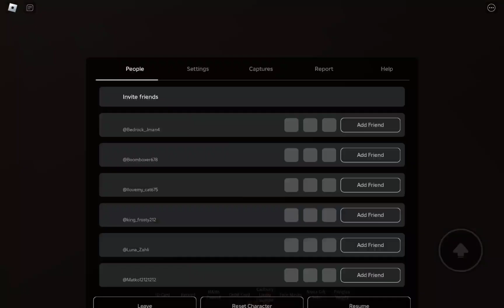Roblox Freshly Shopping 🛍 With Cash💸